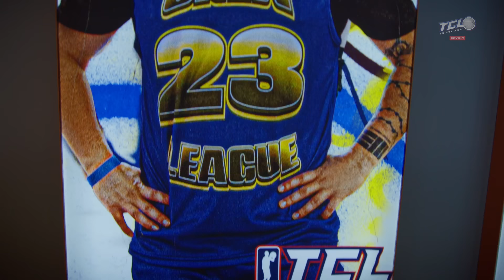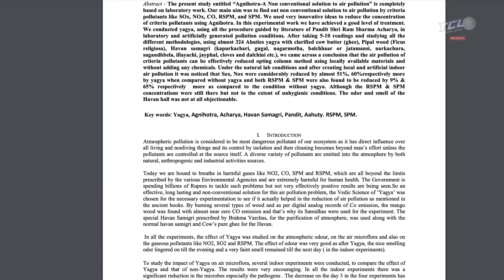Waka Flocka vs Joyner Lucas | The Crew League Season 4 (Episode 1)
It’s Atlanta vs. Everybody as WakaFlocka Flame’s Brick Squad takes on JoynerLucas’ Tully All-Stars in the premiere of season 4 of this hip hop basketball competition series.